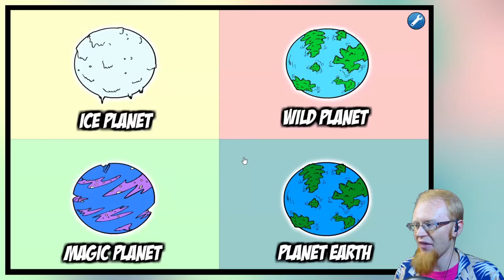GETTING PAST THIS GUY ~ Futurama Saw Game (6) ~ Let's Play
The Game:
Futurama Saw Game